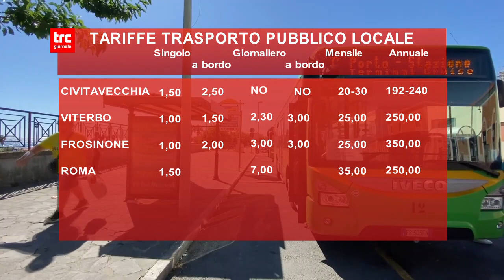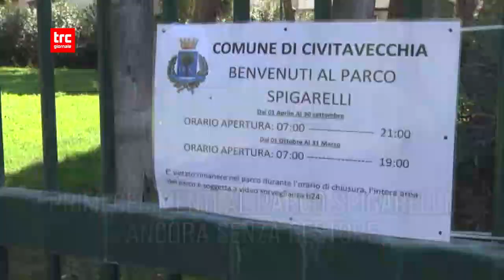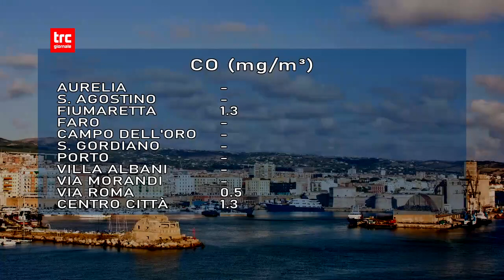Telegiornale del giorno 6 febbraio 2023